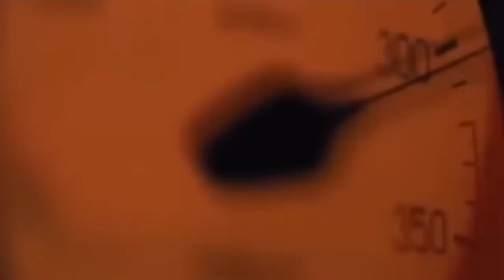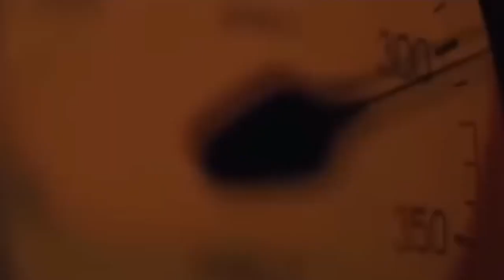K.G.F Chapter 3 Full Movie | Yash | Sanjay Dutt | Srinidhi Shetty | HD 1080p Facts and Details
KGF (4K Quality) Full Movie | Yash Blockbuster Movie | Srinidhi Shetty, Ananth Nag, Ramachandra Raju

KGF Chapter 2 Full Movie facts [Hindi] Yash Sanjay Dutt | Raveena |Srinidhil Prashanth Neel V Kiragandur

KGFChapter 2

Dec 13

Full Movie Here We Go, Glimpse Into An Empire Called KGF and a Glance of Rocky's World.

Hombale Films Presents the Official Teaser of

Chapter 2.

Written and Directed by Prashanth Neel Produced by Vijay Kiragandur

Starring: Rocking Star Yash, Sanjay Dutt, Srinidhi Shetty, Raveena Tandon, Prakash Raj, Malvika Avinash, Achyuth Kumar, Ayyappa P. Sharma, Rao Ramesh, Eshwari Rao, Archana Jois, T. S. Nagabharana, Saran, Avinash, Lakki Mangalore, Tarak, Ramachandra Raju, Vinay Bidappa,

Lakshman, Vashishta Simha, Harish Rai, Dinesh

Juneja, Govinda Gowda, John Kokken, Srinivas Murthy

Editor: Ujwal Kulkarni Production Design: Shivakumar

Action: Anbariv Choreography:

Harsha, Mohan Dubbing: Anand Y. S

Costume Designer: Yogi G Raj, Sania Sardhariya, Navin

Shetty, Ashwin Mawle, Hassan Khan

S Kumar

Shashikanth

Production Managers: K S Champakadama,Gagan Murthy, Production Incharge: Chidanand, Suresh Shankarananhalli,

VFX Supervisor: Konda Reddy Suresh Marketing: Likitha Reddy, Naren Marol, Anil Kumar, Shreya Unchalli, Manoj Shetty, Lakshmi Narayan Digital Media PR - Prasad Bhimanadham

Movie: K.G.F: Chapter 1

Starcast:- Yash, Srinidhi Shetty, Ananth Nag,

Ramachandra Raju, Achyuth Kumar, Malavika Avinash

Directed by:- Prashanth Neel Creative Producer: Manish Shah

K.G.F Chapter 2 Full Movie Hindi Dubbed | Yash | Sanjay D | Raveena | Srinidhi | HD Facts and Review

Boys Killer attitude status KGF 2 | KGF 2 Rocky attitude status | Rocky bhai status

don't underestimate me boys attitude status

KGF 2 Rocky vs Adheera yaah vs sanjay dutt

rocky bhai vs sanju baba

KGF 2 Kalashnikov KGF 2 rocky revenge

kgf song status kgf monster bgm

kgf petrol bgm

kgf Dheera Dheera status kgf 2 bgm

kgf bgm

kgf song

kgf 2 songrocky bhai whatsapp status

kgf status yash attitude status

if you think you are bad

I'm your dad

kgf emotional whatsapp status

yash status

kgf

kgf

kgf 2 yash instagram story kgf 2 whatsapp status

kgf salaam rocky bhai whatsapp status

kgf 2 attitude WhatsApp status

kgf 2 attitude status yash attitude status

yash attitude WhatsApp status

rockybhai yash beard whatsapp status

yash beardo whatsappstatus

kgf monster bgm

kgf bgm attitude status

rocky death warrant status

gun whatsapp status motivation status

motivation whatsapp status status

whatsapp status

status download kgf bgm

kgf ringtone

kgf ringtone download kgf yash monster status

kgf bgm audio edit kgf edit